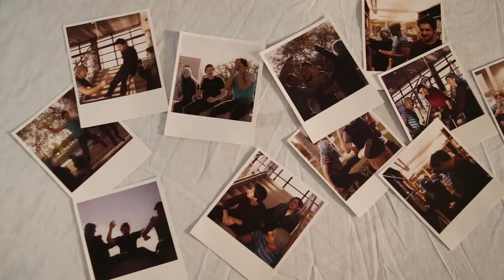DVT - The Background Spec Music Video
Student Music Video Project